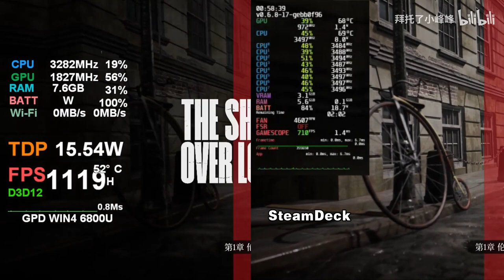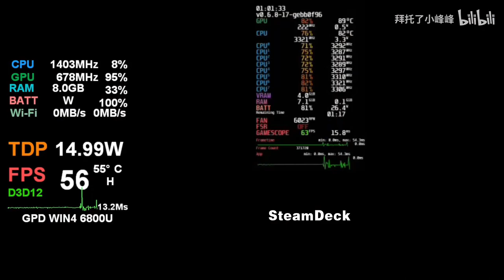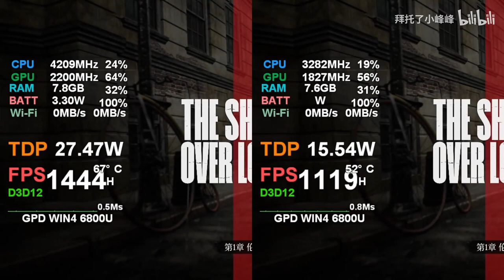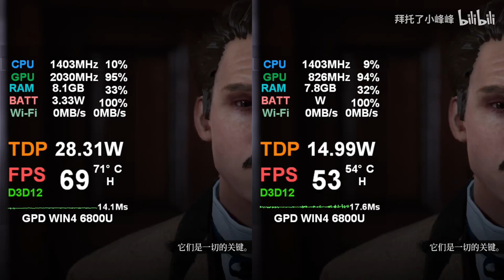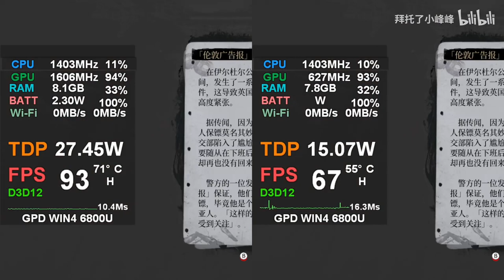Sherlock Holmes The Awakened remake on GPD WIN4 and Steam Deck